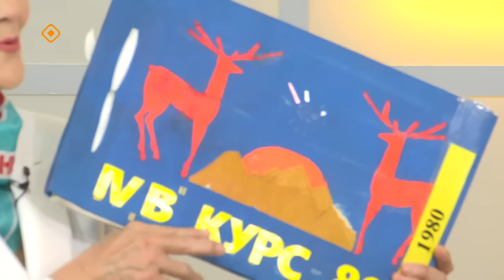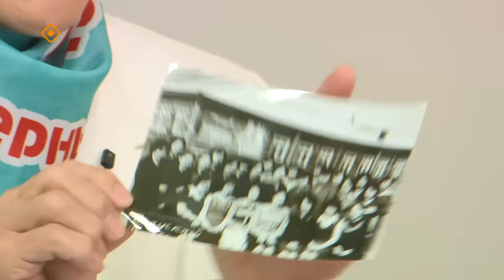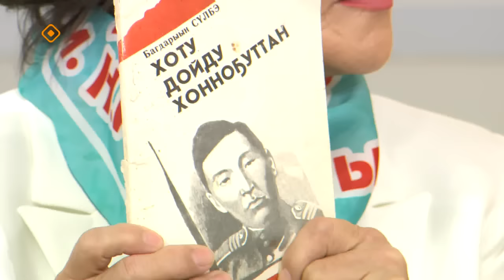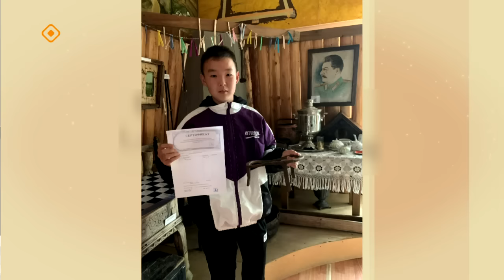«Кэрэ кэпсээн» (23.12.23)